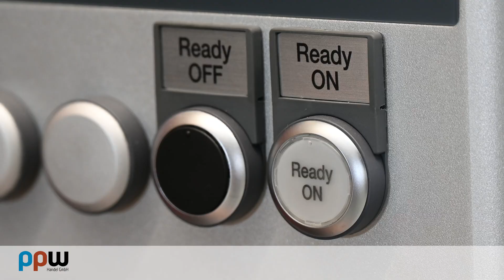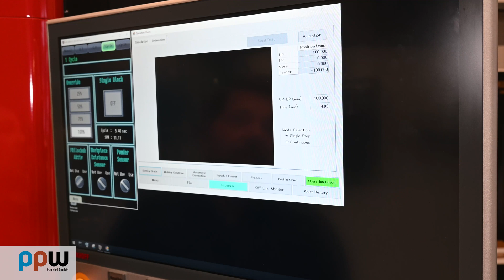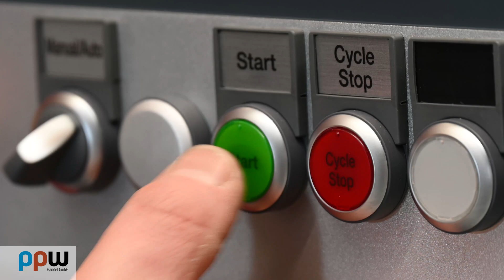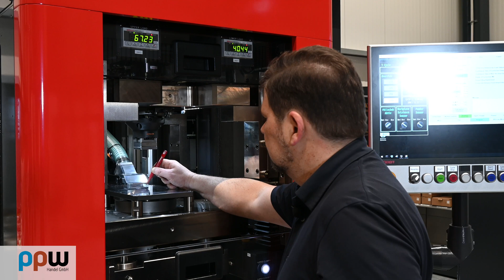30 Jahre elektrische CNC Servo Pulverpressen von Kobayashi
Werkzeug- und Pressenbau – 30 Jahre Know-How.

Kobayashi in Japan kommt aus dem Werkzeugbau. Dadurch weiß Kobayashi worauf es beim Maschinenbau ankommt. Kobayashi produziert seit über 30 Jahren elektrische Metall- und Keramikpulverpressen.

Die Maschinen werden im Prinzip um die Werkzeuge herum entwickelt. Über 30 Jahre Erfahrung haben die elektrischen Metallpulverpressen von Kobayashi dabei zu hochpräzisen Produktionsmaschinen optimiert. Zum Beispiel werden für die einzelnen Bauteile und Komponenten der CNC Servopressen, ihrem Einsatzzweck jeweils optimierte Werkstoffe verwendet.

Die verwendeten Motoren sind hochpräzise. Die Anlagen werden extrem präzise und steif gefertigt. Durch den hochpräzisen Maschinenbau und die exakt arbeitenden Motoren resultiert eine extreme Langlebigkeit. Weniger Verschleiß, weniger Wartung – die Anlagen sind lange Zeit sehr präzise. Besondere Innovationen im Bereich der Werkzeuge wie z.B. das Air Flush System für die Werkzeuge tragen maßgeblich für die herausragende Langlebigkeit und Präzision der Anlagen bei.

Ebenso ist das langjährige Know-How auch in die CNC-Achs Regelung geflossen. Hochpräzise Motoren und höchste Maschinensteifigkeit treffen auf eine exakte Achsregelung.

Ein weiterer Vorteil der jahrelangen Erfahrung ist, dass die Software, das HMI zusammen mit der Maschine gewachsen ist, und stetig optimiert wurde. Jeder Kunde erhält seine für Ihn optimale Bedienoberfläche auf Basis des intuitiven Kobayashsi Bedienkonzepts. Die gesamte Maschine wird über nur drei zentrale Bildschirme bedient, die das komplette Geschehen übersichtlich und ganzheitlich abbilden. Durch die einfache, übersichtliche und intuitive Bedienung werden Fehler drastisch reduziert.

Der Kontakt von ppw zu Kobayashi resultiert aus der Historie von PPW Handel. PPW hat schon seit Jahrzehnten einen guten Kontakt zu japanischen Unternehmen.

PPW ist seit 2011 exklusiver Kobayashi Partner in Europa, und hat eine Vielzahl an Anlagen im Feld. Die Kunden bestätigen die Langlebigkeit der Kobayashi Pressen immer wieder. Weniger Verschleiß, weniger Wartung – die Anlagen sind lange Zeit sehr präzise.

"Unsere Kunden bestätigen uns auch immer den niedrigen Energieverbrauch der Anlagen. Sie sprechen von einer großen Kostenersparnis", so Peter Pflitsch, Geschäftsführer von PPW Handel.

PPW ist in der Lage die komplette Palette der Installation, der Inbetriebnahme und des Service beim Kunden zu gewährleisten. Elektrik, Mechanik, Schulung und Wartung, sowie umfangreiche Umbaumaßnahmen beim Kunden werden von PWW durchgeführt. Der enge Kontakt von PPW zu Kobayashi mit japanisch sprechenden MA seitens PPW ist ein großer Vorteil.

PPW Handel GmbH
Pflitsch Pneumatik Werkzeugmaschinen
Werner-von-Siemens-Strasse 2
51647 Gummersbach